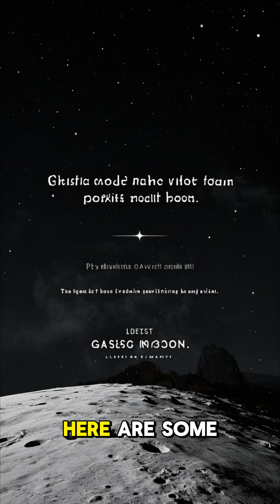Apollo 11: The First Moon Landing That Changed History Forever🚀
Join us as we relive the legendary Apollo 11 mission—the first time humans set foot on the Moon! Discover how Neil Armstrong, Buzz Aldrin, and Michael Collins achieved the impossible in 1969, taking humanity’s first steps beyond Earth. This video breaks down the mission, the challenges, and the legacy it left behind.